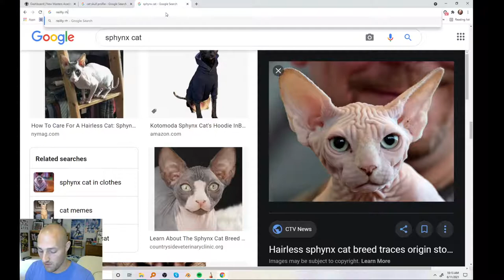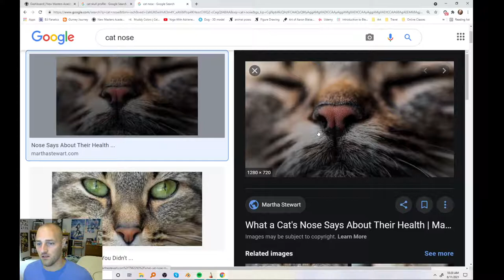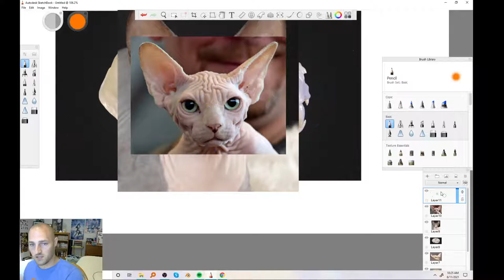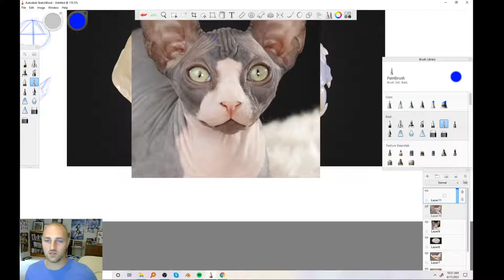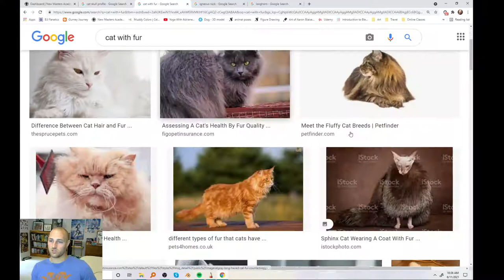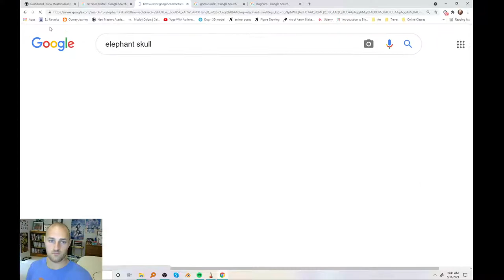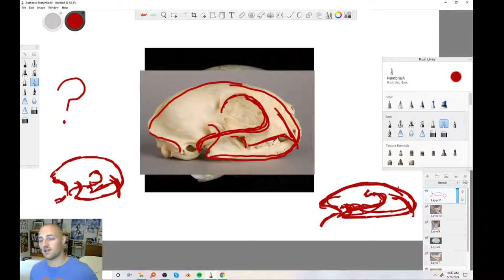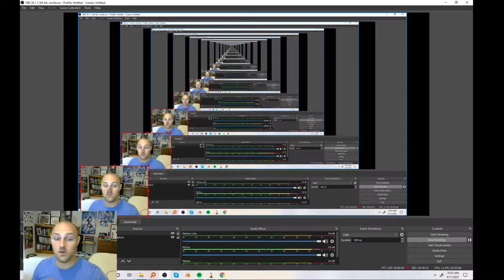Animal Drawing for Beginners: Rhythm Lines in Cats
What rhythm lines can we look for to help us simplify complex subjects?